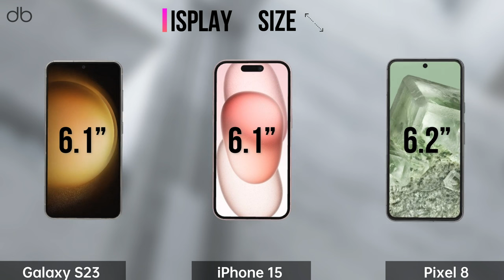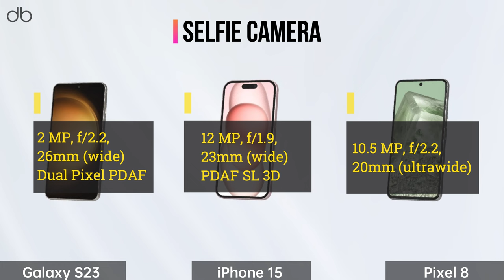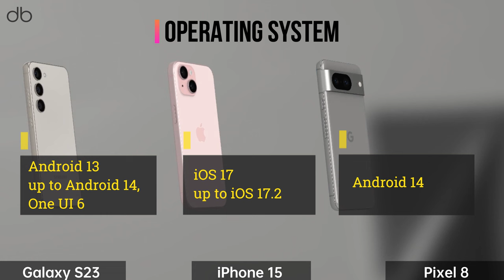Samsung Galaxy S23 VS Apple iPhone 15 VS Google Pixel 8 | WHO IS THE WINNER?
3D Full Specs Comparison on Samsung Galaxy S23 VS Apple iPhone 15 VS Google Pixel 8

Compare.Decide.Enjoy!